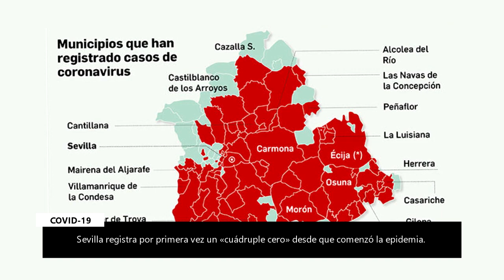FuentesdeAndalucía al minuto 3 de junio de 2020